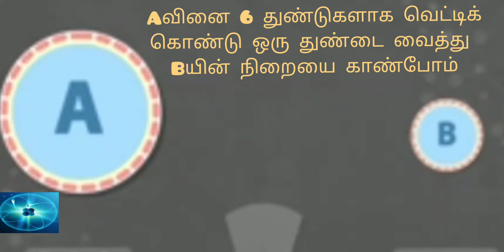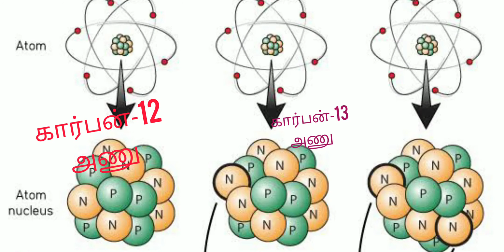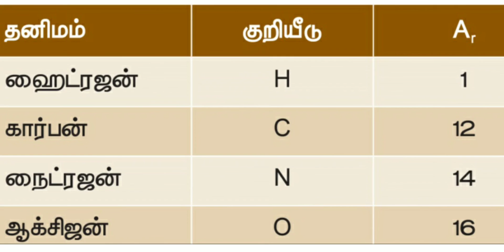ஒப்பு அணுநிறை- அணுக்களும் மூலக்கூறுகளும்,( atoms and molecules)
ஒப்பு அணுநிறையின் விளக்கம் இந்த காணொலி கண்டு தெளிவு பெறுங்களேன். Just watch and understand  Relative atomic mass